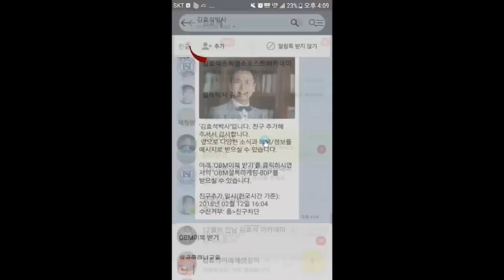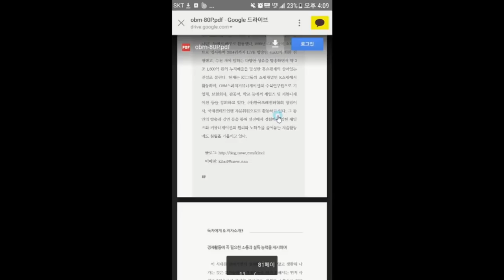초보영업인이 반드시 빼야할 이것은? - 김효석 박사 세일즈 즉문즉설